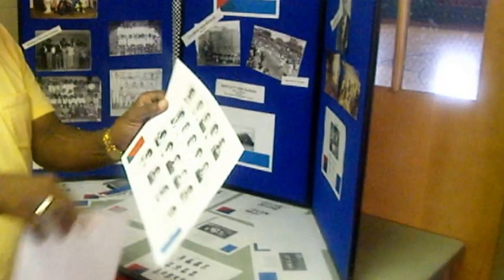Bartlett High - Horace Mann School 2013 Reunion Video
Bartlett High - Horace Mann Reunion 2013